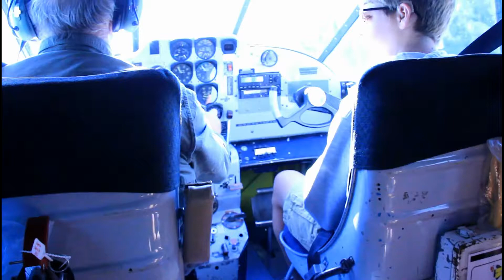Slippery Winds 2012 ~ Fly-in Fishing Trip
A three day fly-in trip to Slippery Winds Resort on Yoke Lake, Ontario. This is all the video taken of the three-generations (grandfather, son, grandsons) from the trip; although the temperatures on this July 2012 trip were unusually hot, there were many VERY nice sized fish caught and captured with still images (not on video).

The staff at Slippery Winds were terrific and our pilots from Rusty Myers were top notch! Definitely put this on your "recommended" list of trips to take!